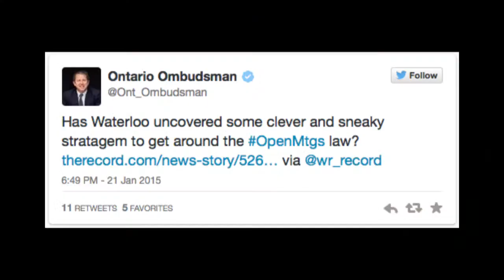Waterloo Budget Controversy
Controversy has arisen in Waterloo over the transparency of the city's budget. Spoke TV's Jeff Pickel looks into why the city budget should be discussed in open meetings.